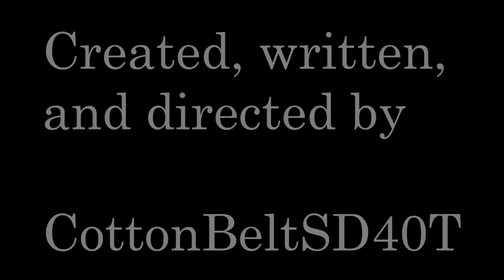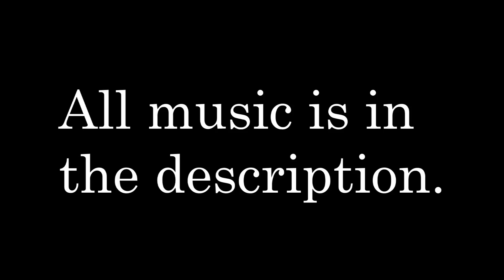Pride of the PRR Episode 3: C&O Spy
This idea came to me when I purchased K&L's PRR J1 and decided to add one as a character for this series. This will be the Season 1 finale as well as the last episode to take place in 1955. Season 2 will take place in 1956, and Season 3 will take place in 1957 and will be the last season because the rest of the PRR steam fleet was sadly retired in mid-1957 (unless someone asked me to continue it through the diesel era, but I can't see anyone asking for that). Hope you enjoy the episode!

The Dunaways: Down The Line
GoAnimate: Build Up Tension
Johnny Trouble: Small Town Blues
Railroad Tycoon: No Time To Lose
IMovie: Roller Derby
Fireman Sam: Exercise Theme
Thomas The Tank Engine: Gordon's Season 5 Theme
Unstoppable: Will Guides 1206
Thomas The Tank Engine: Edward's Theme
Toy Story 2: Zurg's Planet
Eight Marbles 2: Beach Music